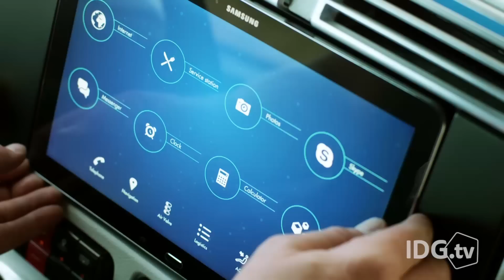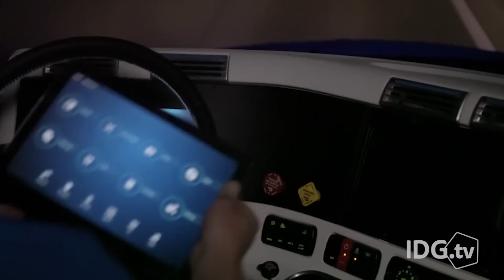Autonomous truck hits the road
The Freightliner Inspiration truck can operate on highways at what the National Highway Traffic Safety Administration defines as Level 3 of autonomous capabilities. That means the driver can let the truck control all safety critical functions under certain traffic and environmental conditions.